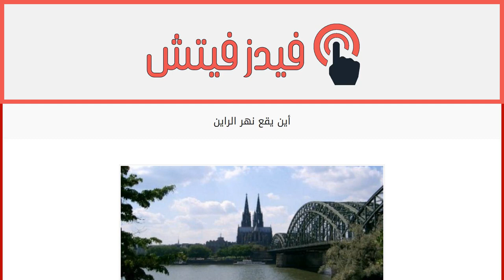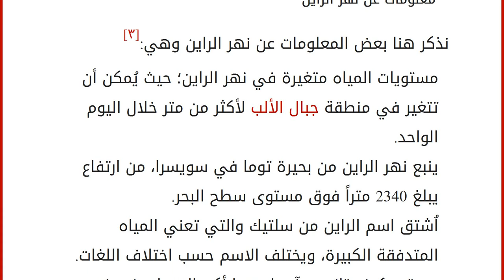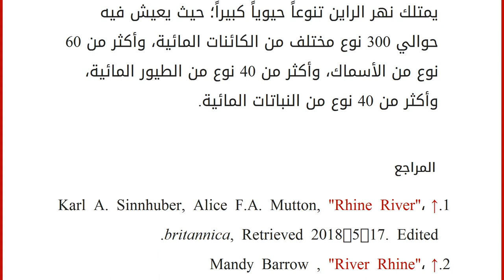أين يقع نهر الراين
إقراألمقال كاملا :
محتويات
١ موقع نهر الراين
٢ تلوث نهر الراين
٣ معلومات عن نهر الراين
٤ المراجع موقع نهر الراين
يقع نهر الراين في غرب أوروبا، وهو يتدفق من جبال الألب في وسط وشرق سويسرا شمالاً وغرباً إلى بحر الشمال ثم ينتقل إلى أسفل بازل ويشكل الحدود بين ألمانيا الغربية وفرنسا، ثم يمر عبر ألمانيا، ويصب في هولندا مشكلاً دلتا متفرعة، ويبلغ طول النهر 870 كيلومتراً تقريباً، ويتمتع نهر الراين بأهمية ثقافية وتاريخية؛ حيث يعدّ من أكبر الأنهار في قارة أروربا، وهو من أهم شرايين النقل الصناعي على مستوى العالم.[١]
تلوث نهر الراين
تلوّث نهر الراين بشكلٍ كبير في عام 1986م؛ بسبب تسرب مواد كيميائية من مصنع كيماويات فيه حيث أصبح يُعرف بنهر الراين الأحمر، وخلال عشرة أيام تدفقت هذه المواد عبر النهر ولوثت نهر الراين بكامله إلى أن وصلت إلى بحر الشمال، بعد هذه الحادثة تم تطوير برنامج عمل الراين (RAP) الذي يهدف إلى إعادة بعض أنوا